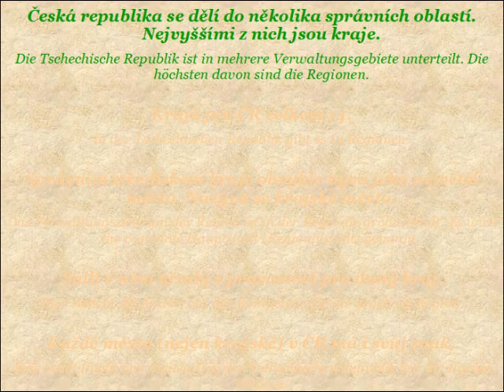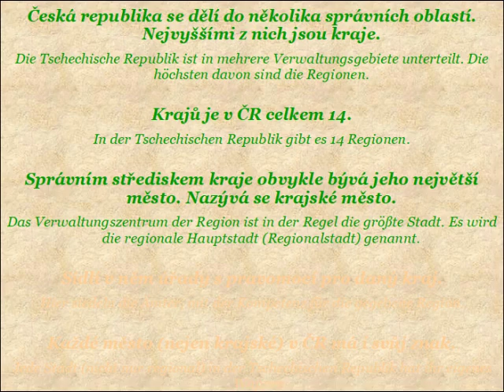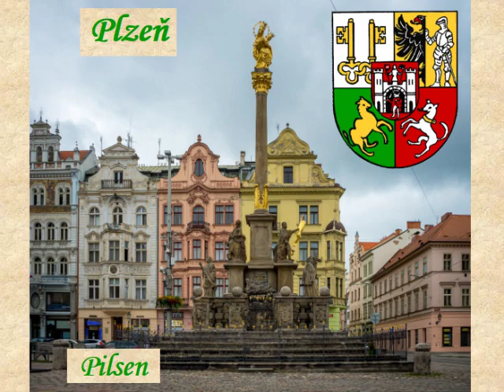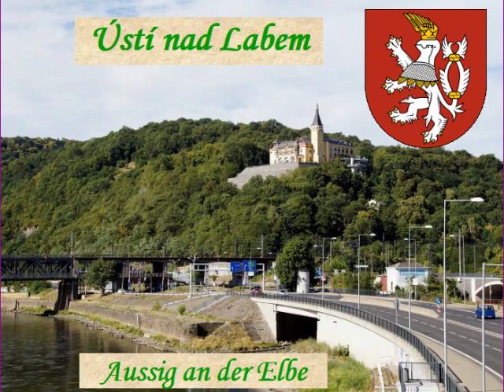Tschechischer Wortschatz - Geographie Tschechiens: Verwaltungsregionen (Kraje a krajská města)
Im heutigen Video stellen wir die höchsten Verwaltungsregionen der Tschechischen Republik vor – Regionen und ihre Hauptstädte, d. h. Regionalstädte. Da die Tschechische Republik eine gemeinsame Geschichte mit deutschsprachigen Ländern hat, sind viele tschechische Städte in Österreich und Deutschland auch unter deutschen Namen bekannt. Aus welchen Regionen besteht die Tschechische Republik und wie heißen ihre Regionalstädte?

V dnešním videu si představíme nejvyšší správní oblasti ČR - kraje a jejich hlavní, tedy krajská města. Protože ČR má společnou historii s německy mluvícími zeměmi, hodně českých měst je v Rakousku a Něcku známých i pod německými názvy. Jaké kraje tedy ČR tvoří a jak se jmenují jejich krajská města?

Obrazový materiál je zčásti dílem autorky videa (Renáta Kouřilová), zčásti převzat z pixabay.com
Další obrazový materiál: